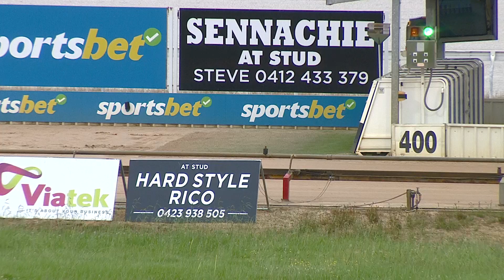WGL THU 29 DEC 22 ST2